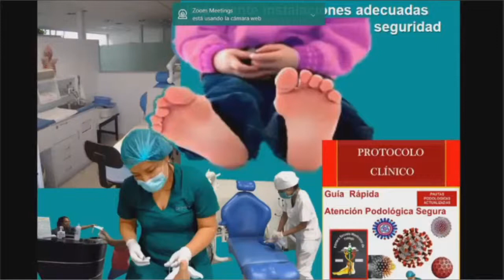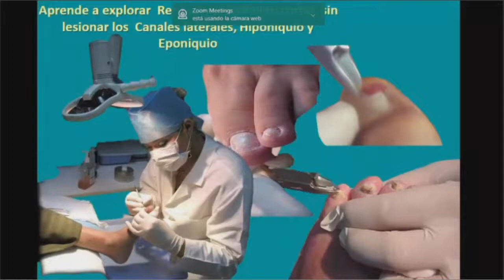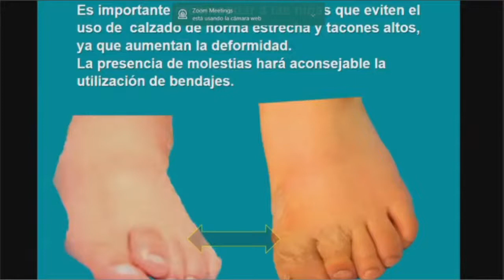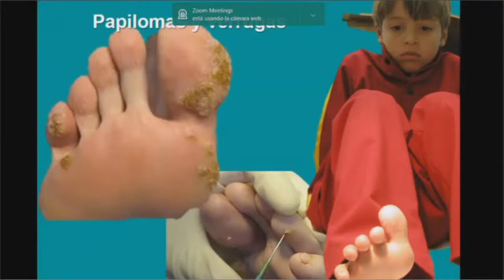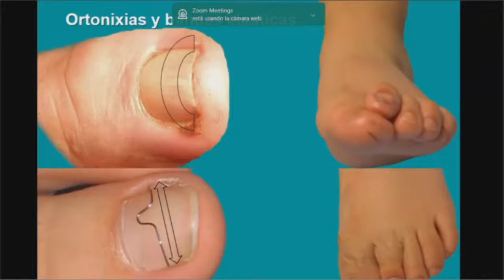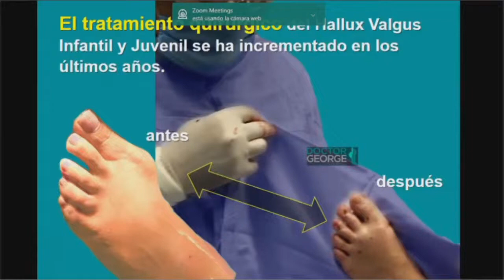Podología de los niños | ¿Qué problemas en los PIES pueden tener los NIÑOS? | Pie plano en los niños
La importancia de la atención podológica en los niños, nos comparte el Doctor George Hernández, Director de Doctor George, Podólogos Profesionales, haz tu cita al 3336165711.